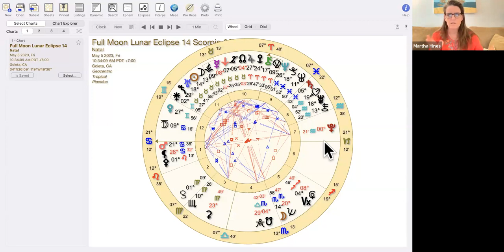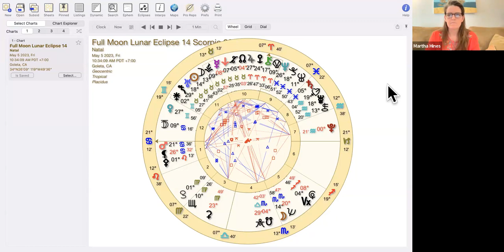Full Moon Lunar Eclipse in Scorpio: "You Are Held As You Transform and Align as Divine Intelligence"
Join Re-Becoming the One for Free!

Speakers include:  Melanie Reinhart, Heather Ensworth, Kelley Hunter, Cayelin Castell, Ari Moshe Wolfe, Gemini Brett, Verena Borell, Vanessa Nixon, Mark Tollefson, Jonathan Koe, Matthew Engel, Michelle Dench, Chris Skidmore, Dawn Baumann Brunke, Jason Engledoe, Ann Bromley, Louise Edington, and so many more.

Join us to be part of our collective calling to heal our world by healing our relationships to gender and sexuality.